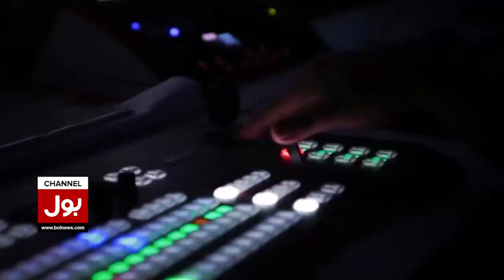Imran Khan and Arshad Sharif par Qatilana Hamla | Australian Senator Big Demand | Breaking News